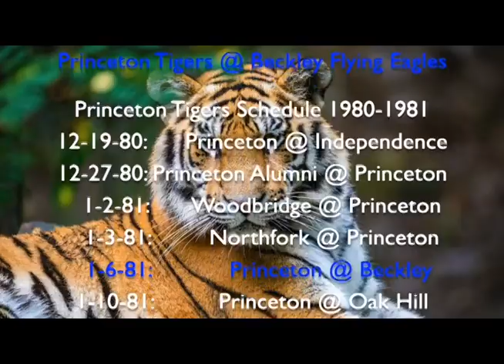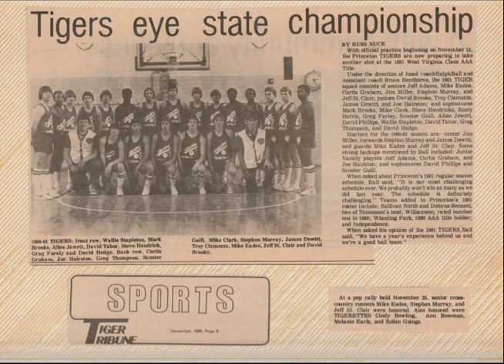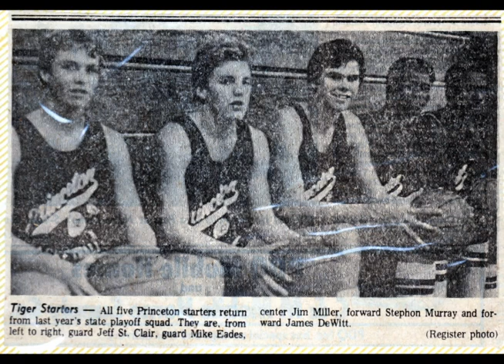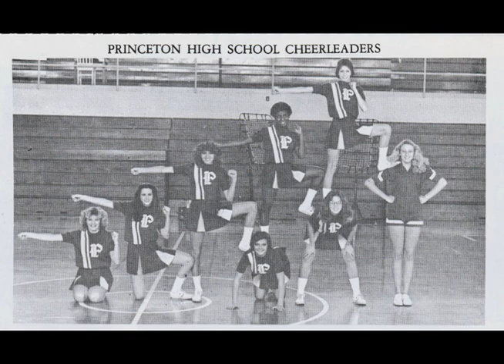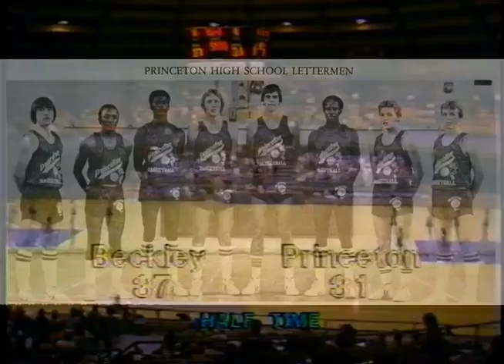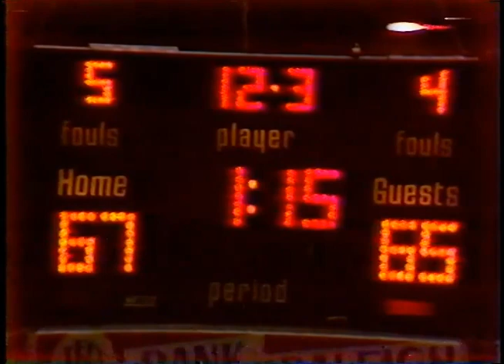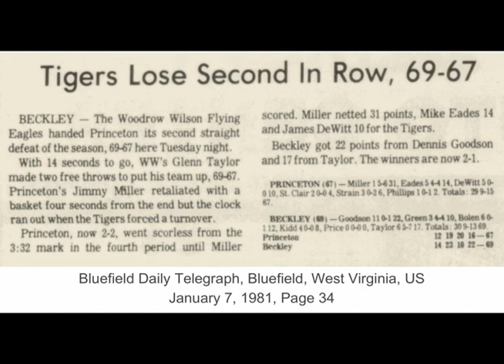January 6, 1981 Princeton Tigers @ Beckley Flying Eagles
Tigers-dark uniforms
Flying Eagles-white uniforms

WSWP Beckley Television broadcast.